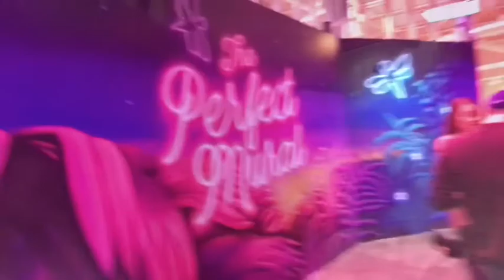PARTYWITH POP UP MUSUEM TOUR VLOG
FOLLOW PARTY WITH ON IG @_partywith
If you’re in California please go check them !
Outfit from @melodyehsani

I had so much fun thanks to Party with, Milli & Brittany !